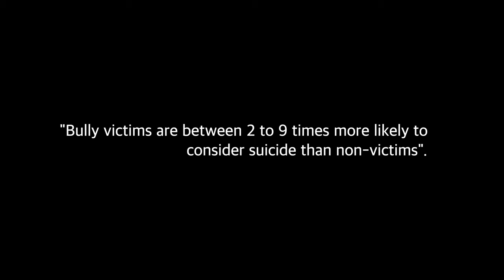DISMISSED | Anti-Bullying Short Film Trailer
A compassionate catholic teacher panics when she finds a suicide note in her classroom and attempts to discover the vulnerable pupil.

The film was created by A Scott Productions

Starring: Cindy Humphrey & Louise Skelly
Directed, written and produced by Aysha Scott
Co Produced By: Sam Addo
Assistant Director: Leah Scott
Director of Photography: AJ James
Casting Director: Georgina Charles
Production Assistants: Holly Ford-Hunt, Donna Dowe, Georgina Charles
Sound Recordist: Jack Cox
Production Photographer: Tunji Jinadu